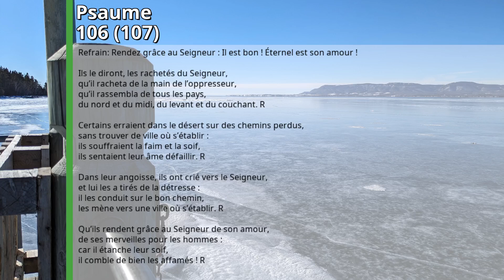2024-08-23: Psaume 106 (107)